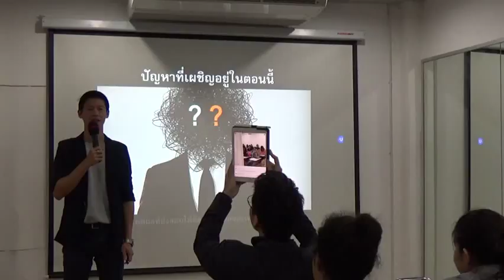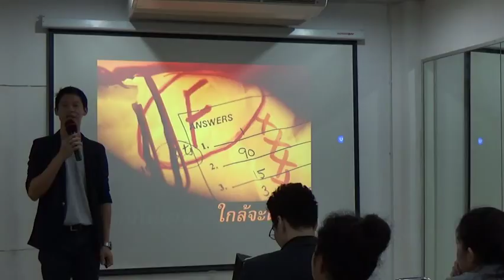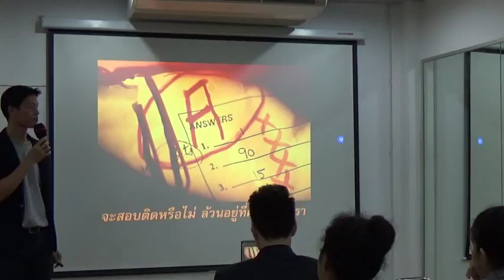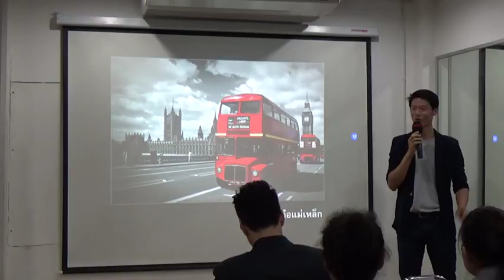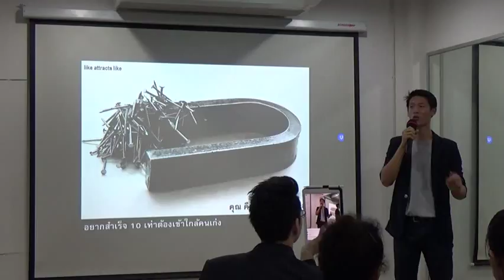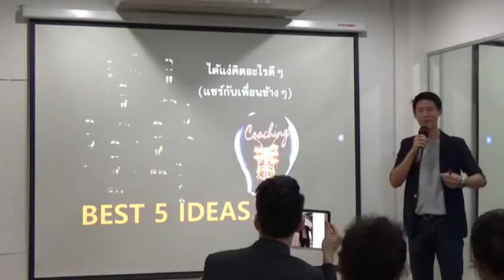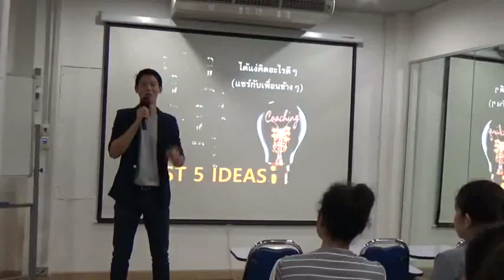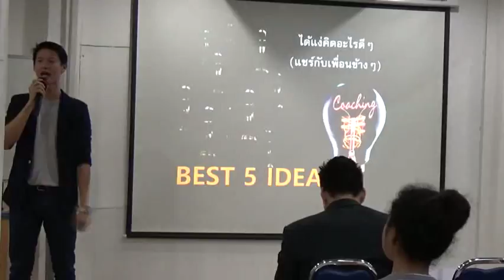เตรียมสอบราชการตอนที่ 3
สัมมนาวิธีคิด วิธีการสอบ
เพื่อเตรียมตัวสอบรับราชการ
โดย พี่แมง ป.